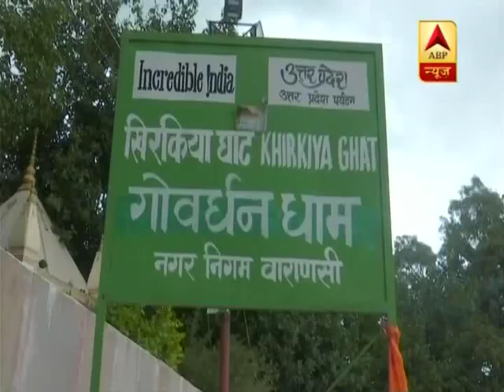मास्टर स्ट्रोक: 15 अगस्त से गंगा में चलेगा ये क्रूज़, 750 रुपये में कराएगा काशी के घाटों की सैर